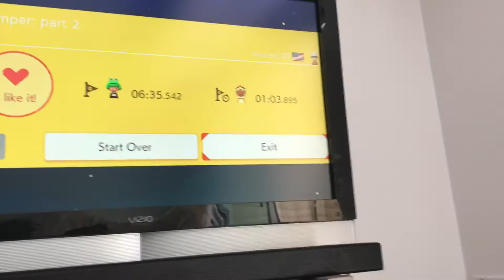Robbing With Nabbit Ep 6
Ep 6: Nabbit Beat A Level!